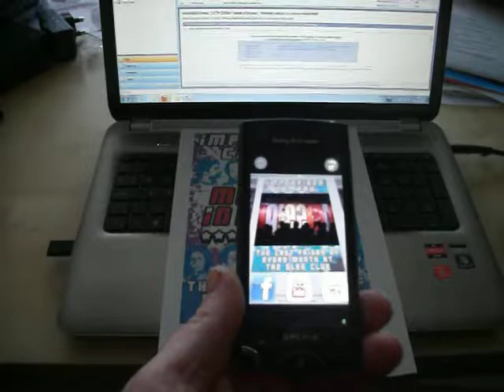miss imp.AVI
miss imp AR project